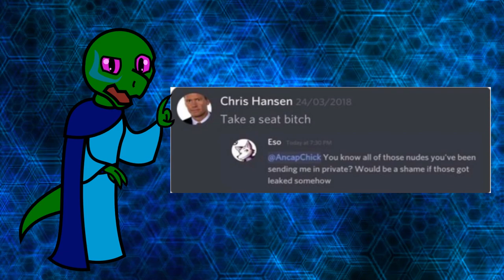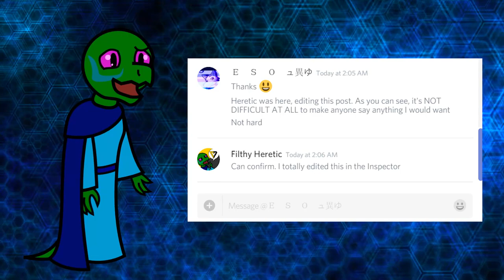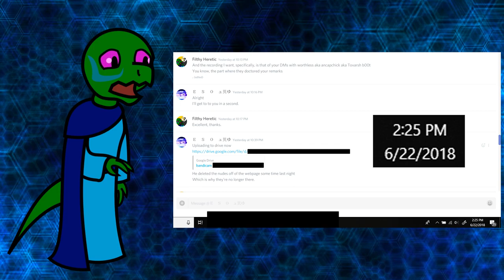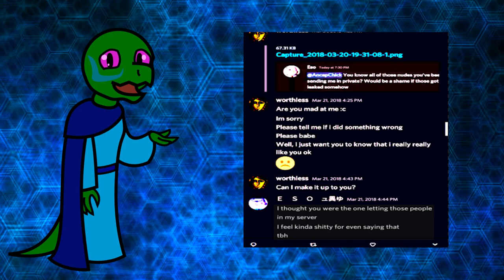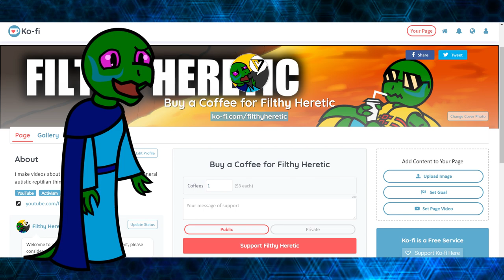Attempted Character Assassination of Esoteric Entity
Esoteric Entity's replies to accusations